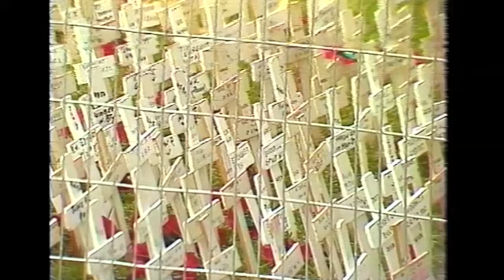Anzac Day 1983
The ANZAC Day March in Mildura in 1983.